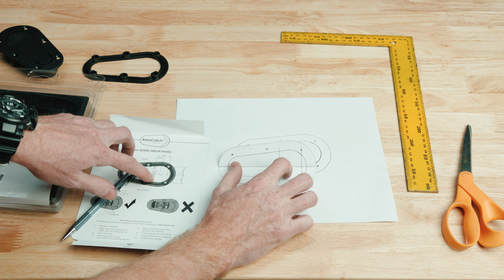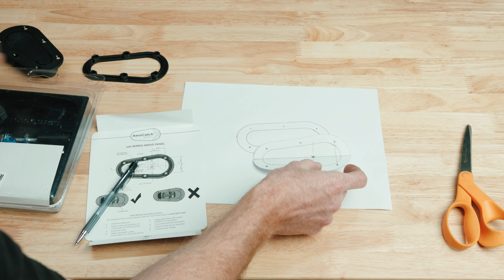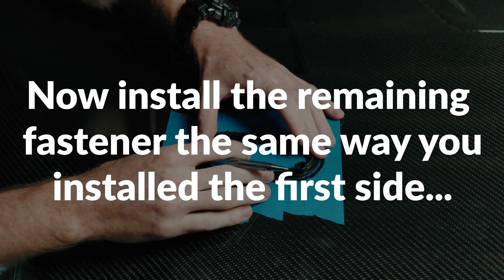How to Install Aerocatch Fasteners in a Seibon Carbon Fiber Hood on the Honda Civic Type R FK8!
Please let me know if you guys have any questions.
More content for the FK8 Civic Type R on the way!